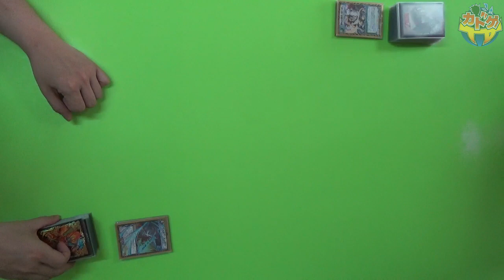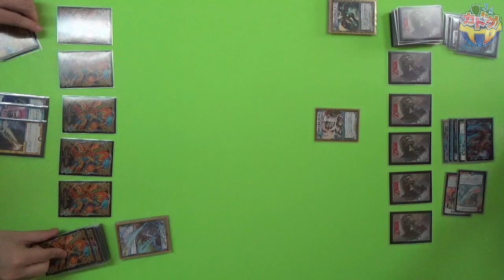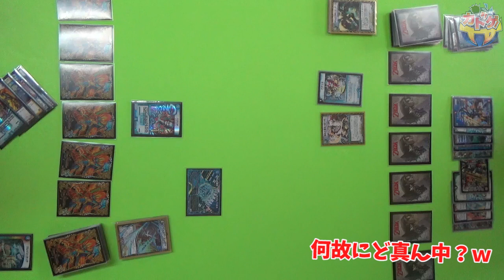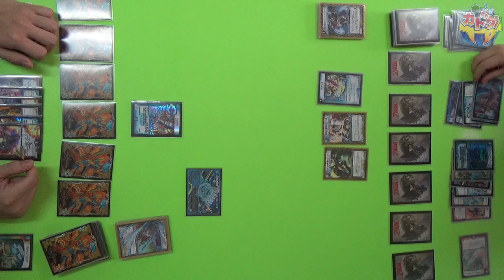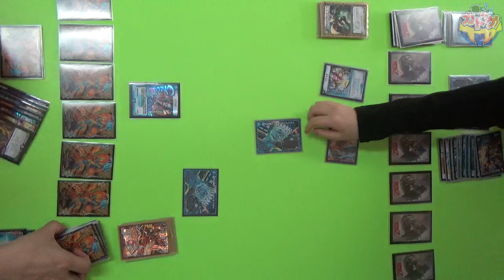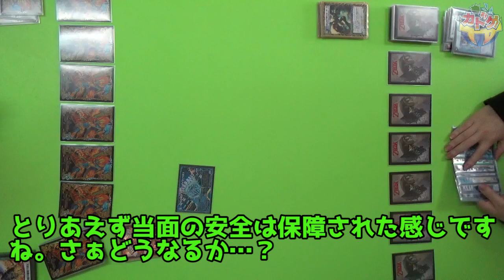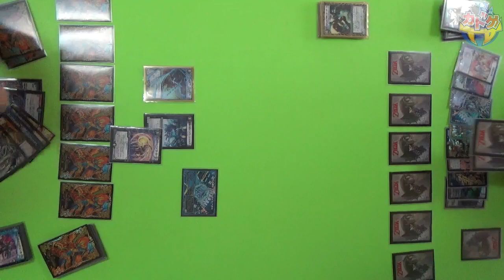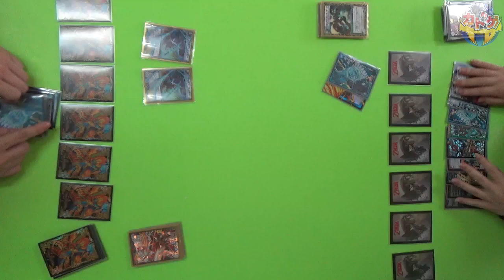【デュエマ対戦動画】ドロマーハンデスｖｓダイス刃鬼【第93回】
【コメントについての注意事項】2017/2/28更新

以下はそのほとんど全てが時間の都合によるものであることをご理解いただければと思います。最近は睡眠時間を削ってコメントに返信することも多くなり、さすがに物理的に不可能な域に達しそうでしたので注意事項を儲けさせていただくことにしました。

※追加項目（2017/2/28）
質問や指摘についての項目に、新たに追加しました。

①よくある質問(よくあるコメント)
・2人の関係は？等の質問は、数が多く答えているとキリが無い為一貫して回答しないようにしております。年齢に関しても同様です。察してやっていただけると有難いです。
・スリーブは、キャラスリ＋ザラスリLです。全てのデッキで統一されておりますので今後回答は致しません。ただキャラスリに関してのみの質問であれば受け付けます。
・撮影環境や画面の広さ等は、様々な理由があり今の形になっております。何かを取れば何かを捨てなければいけませんので、全ての方の要望に応えることは不可能です。何も考えずに適当にやっている訳ではなく全てにきちんと理由があるということをご理解いただければと思います。
・動画で使用したデッキのデッキレシピは全てブログに掲載してあります。ブログに掲載の無いものは諸事情により公開する予定の無いものです。ブログはこの概要欄の一番下にURLを記載してありますのでそちらからご覧ください。今後は「デッキ紹介をしてください」等のコメントには返信致しませんのでご了承ください。
・動画の内容に全く関係の無いコメントや一言のみで意味がよく解らないコメント等には返信しかねます。

②リクエストについて
・リクエストを頂けることは有難いのですが、全てのリクエストにお応えできるわけではありません。
・デッキ制作については僕らが現在所持しているカードで作れるもの、もしくは僕らが興味を持ち本当に作りたいと思ったものに限らせていただいております。
・対戦の組み合わせに関しては、現在デッキとして形になっているものに限らせていただいております。直近に対戦動画で使用したもの同士での組み合わせでリクエストしていただければお請けしやすいです。
・リクエストに関する返信は行いません。ですが、もちろん見ていますしリクエストをお請けすることもあります。時間の都合ですのでご理解いただければと思います。

③ルール等の質問や動画に対する指摘について
・コメントを頂いた動画のコメント欄にて同一の指摘や質問が無いかどうか確認いただいてからコメントするようお願い致します。２度目以降の質問や指摘については削除致しますので理解ください。
・動画内で説明している事項に対する指摘や質問はご遠慮ください。そういったコメントは削除する場合もございます。
・ルールやカード効果に対する質問は、検索エンジンにて調べてすぐに出てくるようなものはお控えいただくようお願い致します。一度ご自分で調べていただき、それでも解らなかったものを質問いただければ助かります。ご自身の見解等も併せてお書きいただければ更に助かります。

④マナーについて
・最低限、敬語を使うかそうでないとしても丁寧な口調でコメントくださるようお願い致します。こちらで常識と良識のある方であると判断出来れば多少のことは問題はないのですが、そうでないとこちらが判断した場合は今後コメントの返信を行うことはありませんので、ご理解いただければと思います。
・コメント欄で、他の方への誹謗中傷をするようなコメントに関しては削除対象となります。僕らへの批判等のコメントは消すつもりはありませんが、見ている方が気分を害すると思われるコメントに関しては削除することもあります。

以上になります。どうかよろしくお願い致します。

デュエルマスターズ対戦動画
ドロマーハンデスｖｓダイス刃鬼